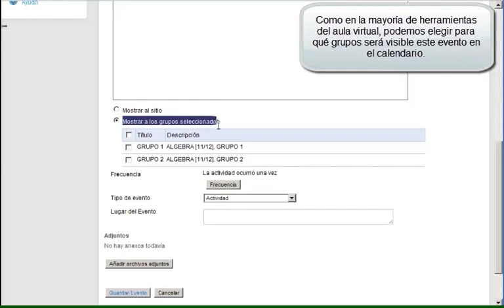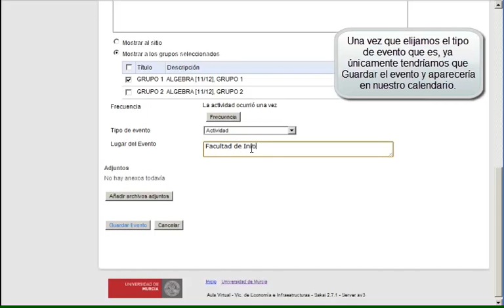Vídeo 21 -- Aula Virtual -- Calendario: Creación de eventos